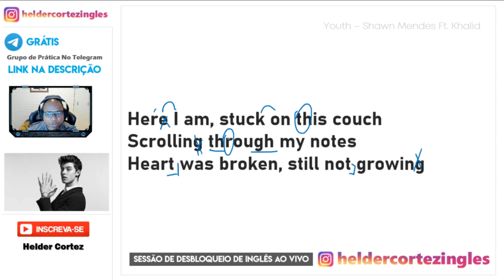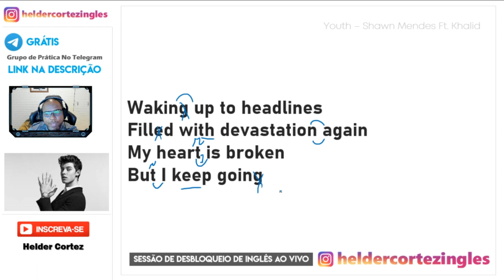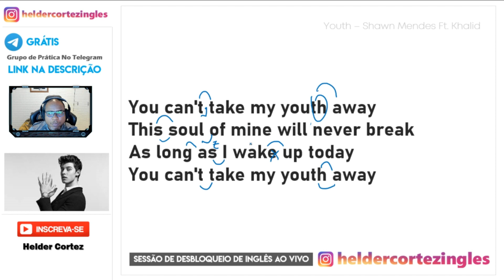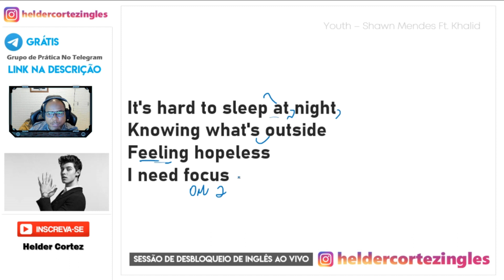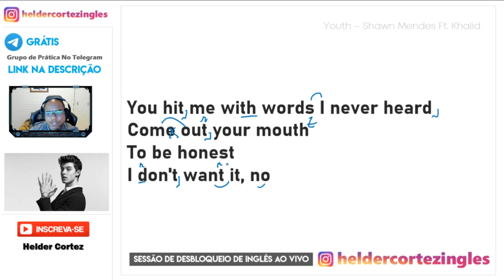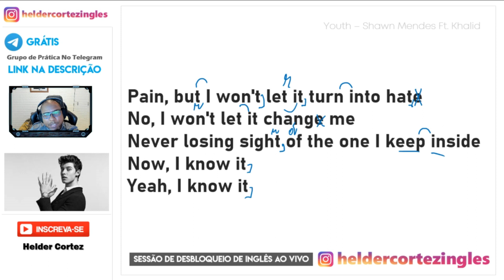Como Cantar Youth Shawn Mendes ft Khalid - Helder Cortez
Hoje você aprende como cantar a musica Youth do Shawn Mendes e Khalid.

LYRICS
Here I am, stuck on this couch scrolling through my notes
Heart was broken, still not growing, nah
Waking up to headlines, filled with devastation again
My heart is broken, but I keep going

[Pre-Chorus: Shawn Mendes with Khalid]
Pain, but I won't let it turn into hate
No, I won't let it change me
Never losing sight of the one I keep inside
Now, I know it, yeah, I know it

[Chorus: Shawn Mendes & Khalid]
You can't take my youth away
This soul of mine will never break
As long as I wake up today

[Verse 2: Shawn Mendes & Khalid]
It's hard to sleep at night, knowing what's outside
Feeling hopeless, I need focus
You hit me with words I never heard come out your mouth
To be honest, I don't want it, no

You can't take my youth away (can't take my youth)
Oh, yeah

You can't take my youth away (my youth away)
You can't take my youth away (oh yeah)

Dicas de Inglês, vídeos exclusivos, vocabulário, gramática, testes e muito mais ➽➽ 𝐖𝐄𝐁𝐒𝐈𝐓𝐄

*𝗘𝗾𝘂𝗶𝗽𝗮𝗺𝗲𝗻𝘁𝗼𝘀*
Cameras: G7 Panasonic & Logitech Brio
Microfones: Rode Procaster & Rode NT1
Mixer: Yamaha MG10XU

■ Professor de Inglês com mais de 15 anos de experiência ensinado a Língua Inglesa.
■ Professor de Business English na Patrobras, Fresenius Medical Care, GSK, Shell, EMBRATEL, e outras.
■ Professor de Inglês do CNA, Metropolis, Wise Up e You Move.
■ Professor de Inglês Online no Curso Helder Cortez Inglês
■ Já ministrou aulas para residentes da Índia, Paquistão e Oriente Médio.
■ Criador de método inovador no ensino da língua Inglesa onde a tecnologia, criatividade e experiência caminham lado a lado.